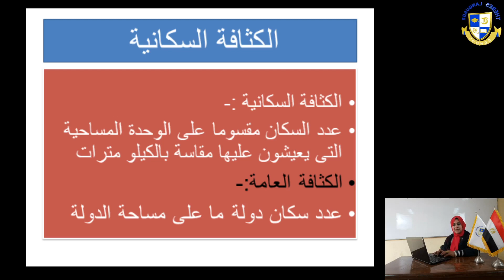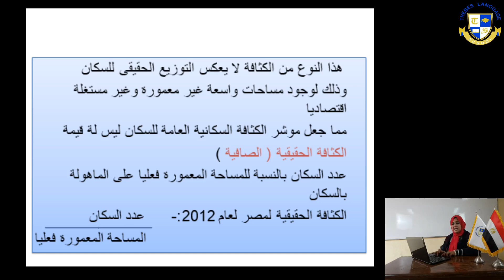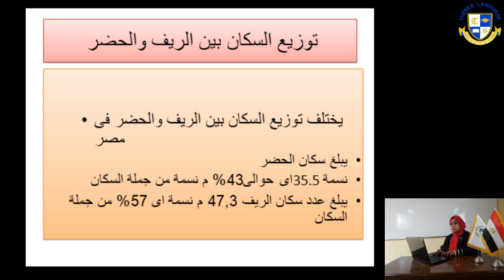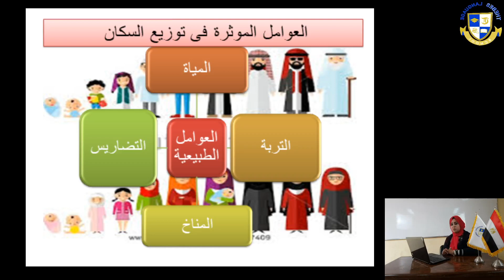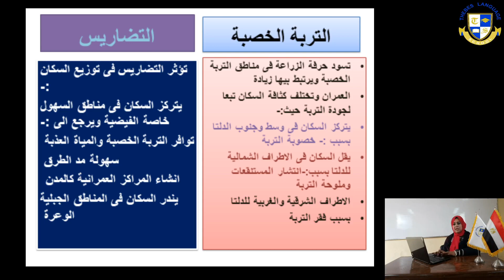جغرافيا نمو وتركيب السكان فى مصرsec1